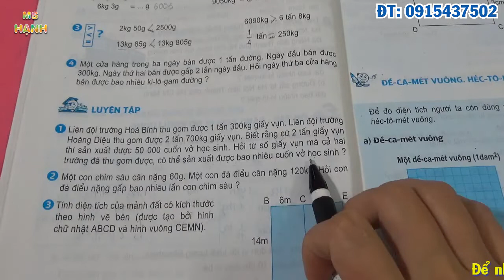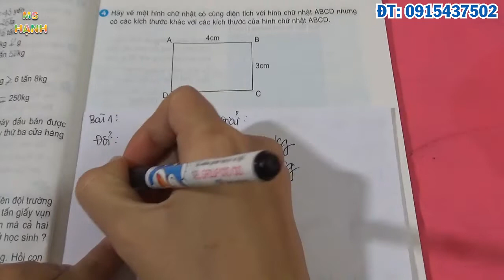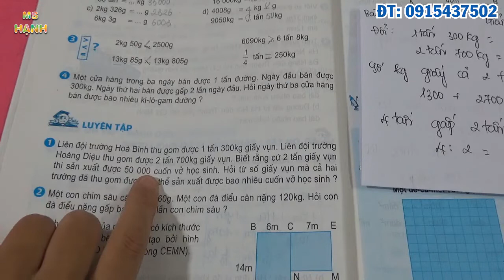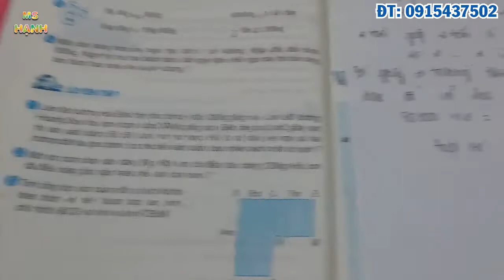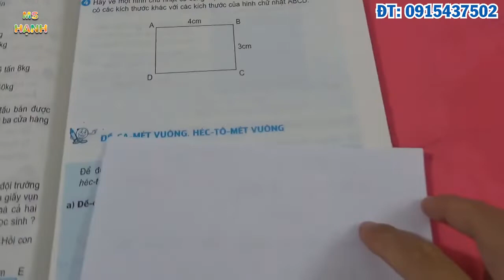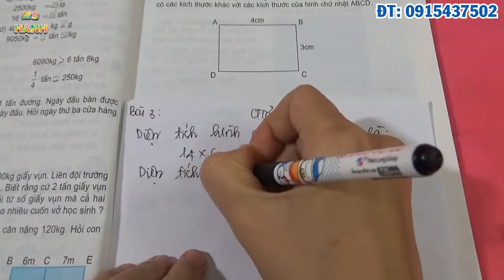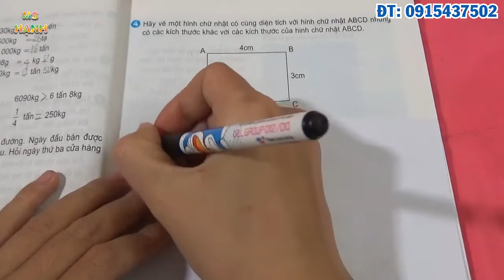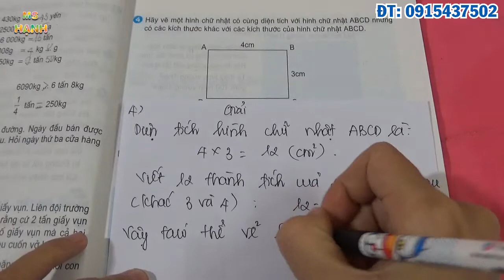[ Toán Lớp 5 ] Trang 24, 25 Luyện Tập